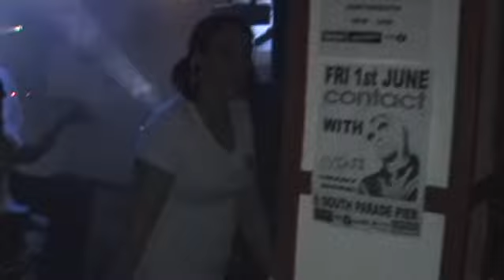Energize-Tidy boys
Tidy Boys @Energize South Parade Pier Portsmouth